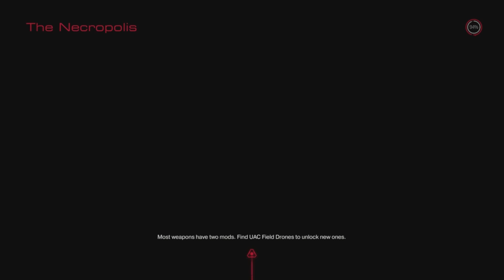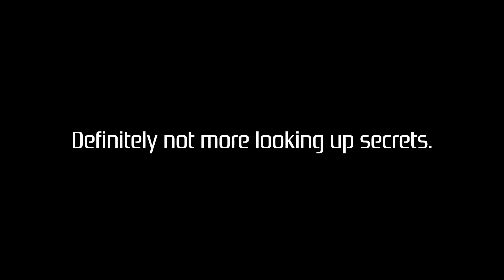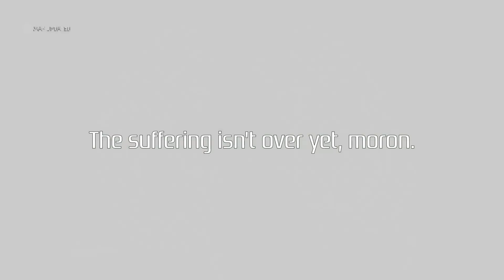PS4 Rundown. Goa'uld have MECHS now!? || DOOM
PS4 Rundown: A Let's Play / Long Play series where I play through games I never had the chance to play. Running Semi-Blind.

I've been waiting a long damn time to play Doom (2016). Sit back and enjoy the suffering. ...Of the demons and me, both.

Catch me playing live at Twitch: /incompletepunchline
If you prefer the VOD channel (YT): @VODdumpPunchline